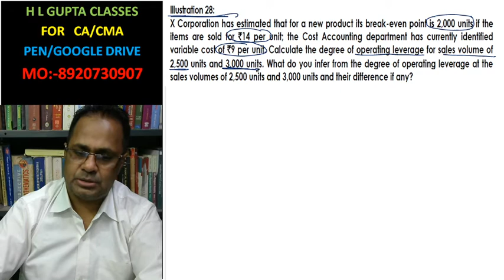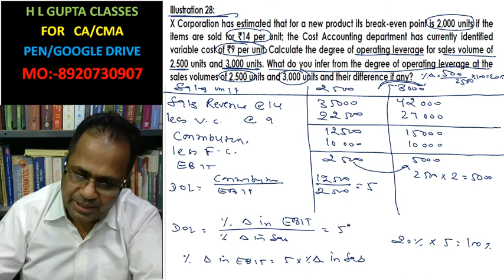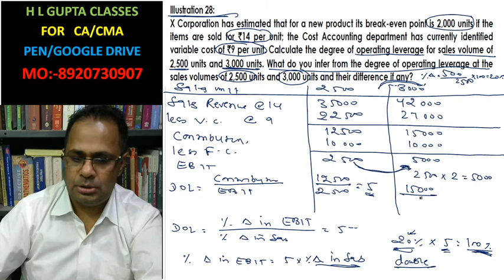LEVERAGE ANALYSIS ILLUSTRAT 28, CMA INTER FM Pg 366 BY HL GUPTA To Buy CLS FOR CA/CMA, CA-8920730907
CA/ CMA FOUNDATION, INTER, FINAL SFM, CONCEPT OF DERIVATIVE, FORWARD AND FUTURE PRICING CONCEPT OF BINOMIAL DISTRIBUTION, THEORETICAL DISTRIBUTION
CMA FOUNDATION STATS.  BUSINESS MATH,   CMA FOUNDATION COURSES, CMA. CFA USA. FRM, ACCA. SIMA LONDON